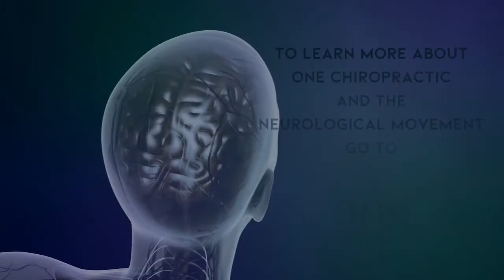Video 24 - Neurologically Based Chiropractic Video Series with One Chiropractic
Session 24 - Why do bad adjustments work?
In this session Bharon and Dr. Sullivan explain why there is still positive effects to an adjustment that we didn't feel went well.